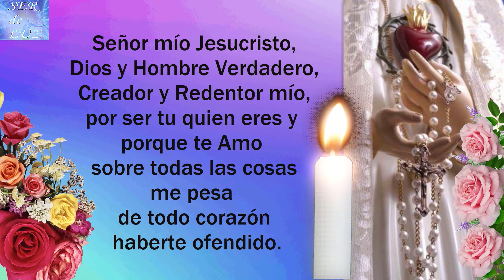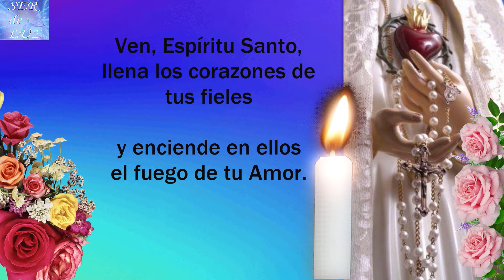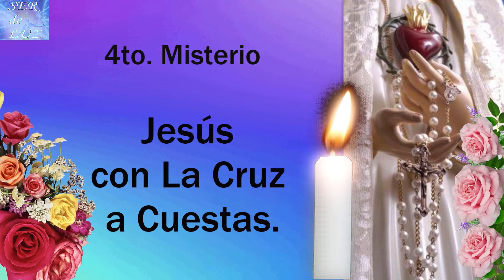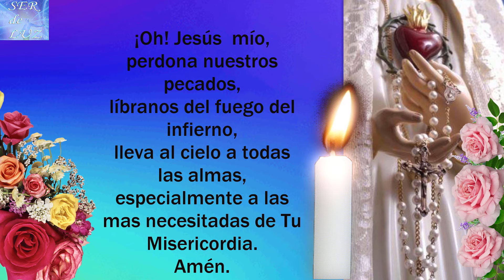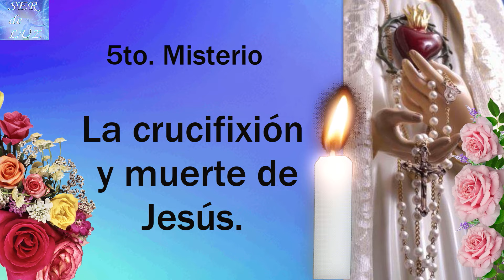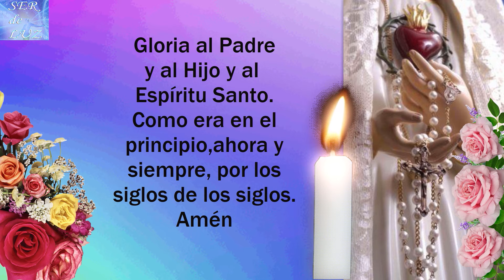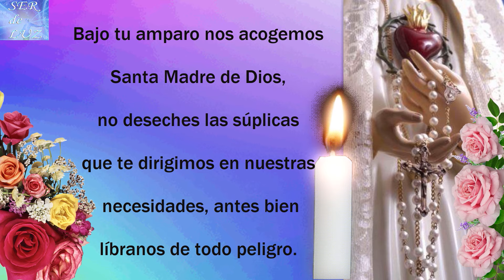Bendito Santo Rosario Corto Viernes 13 d Setiembre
🙏APÓYANOS HACIENDOTE MIEMBRO DEL CANAL🙏.Bendito Santo Rosario Corto 2024 Gracias por el apóyo Recuerda que está hecho con Mucho Esfuerzo.
(Short Holy Rosary ) santorosario misterios Virgen María Reina de La Paz
Misterios Luminosos
# Rosario Gloriosos
Rosario Gozosos
Misterios Gozosos
Santo Rosario Dolorosos
Misterios Dolorosos